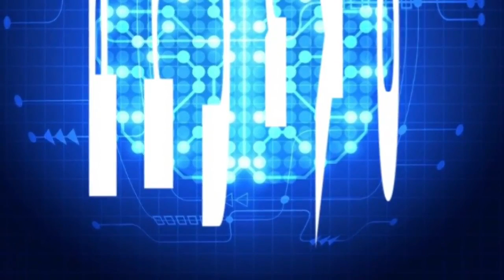Phuryo - Oumuamua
I don't own these recordings, have uploaded them on behalf of a friend from overseas